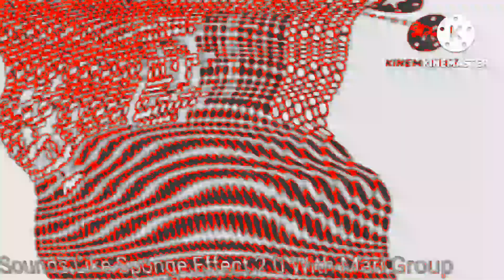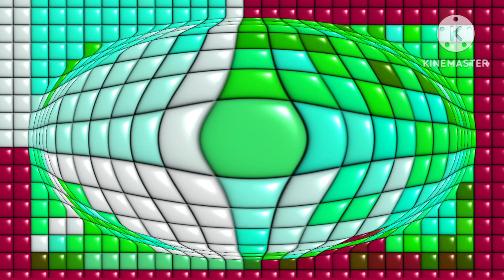(TAKE TWO) E's Nightmare V2 Effects Round 5 (5/111)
Take Two Because @AHPGamer2025 is Cheating The Wrong Effects, But He's Next Tomorrow.